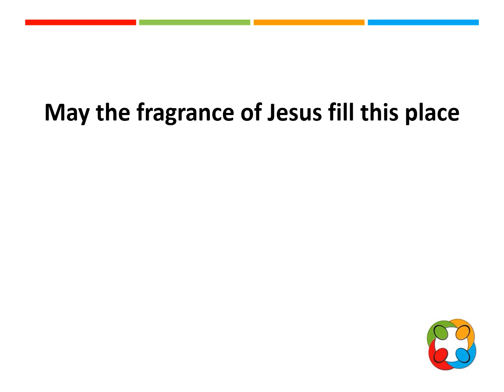Reflections and Intercessory Prayer 1 - Sunday 29 November 2020 - Morning Service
Reflections and Intercessory Prayer 1 for the 11 am online Morning Service on 29 November 2020, from Sandyford Henderson Memorial Church.